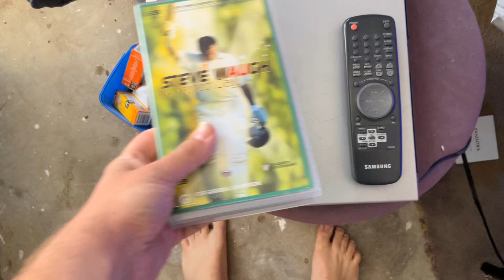Opening to Steve Waugh A Perfect Day 2003 VHS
This is the opening to Steve Waugh A Perfect Day 2003 VHS. Here it is.

The order is:

1. Warning Scroll.
2. Roadshow Entertainment Logo (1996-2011).
3. Classification Board.
4. Start of the programme.

Its catalogue number is 103788.